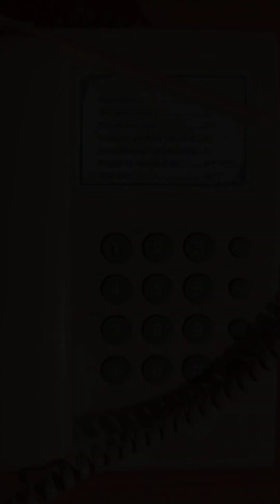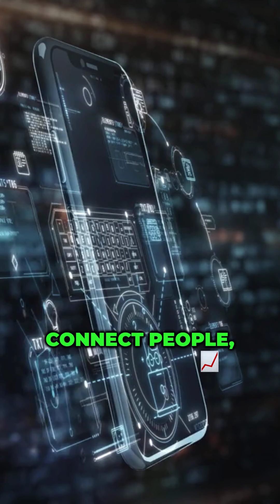The Inventor Of The Cell Phone: Martin Cooper!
Did you know who invented the first mobile phone? 🤔